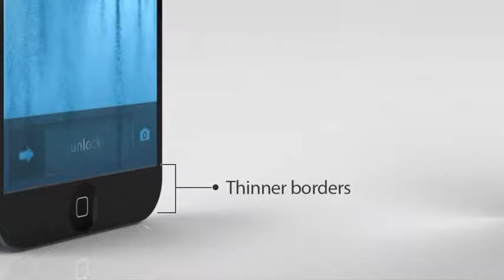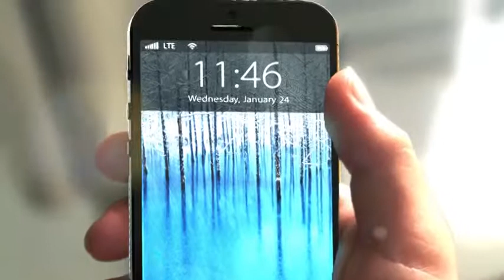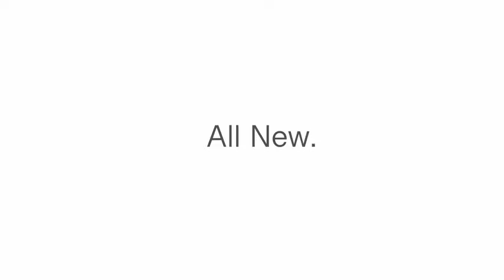Introducing iPhone 6 AzzurraTech